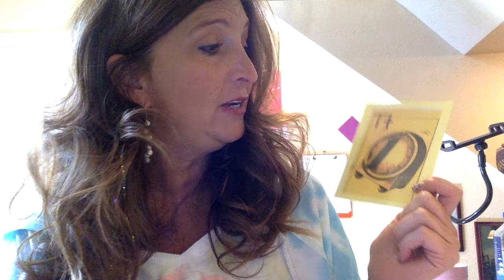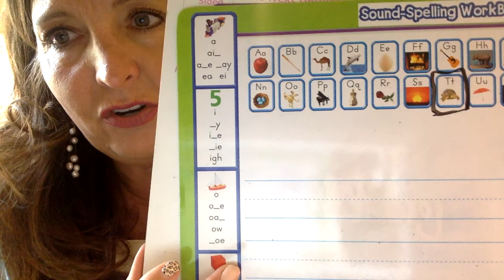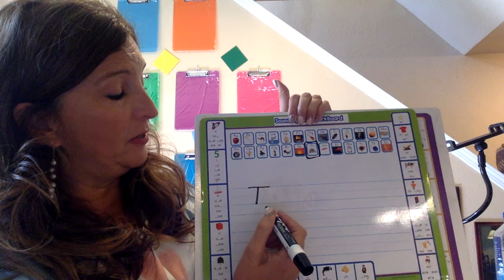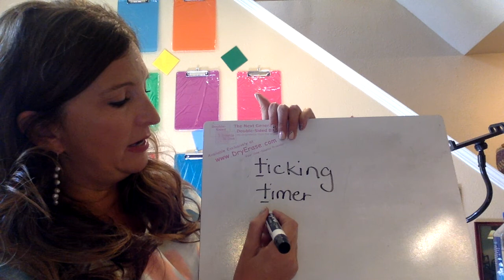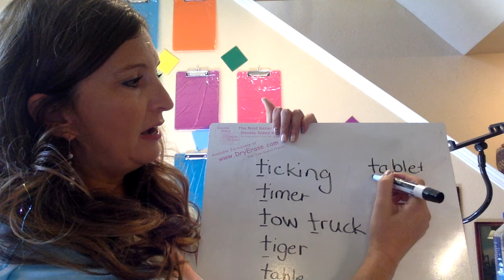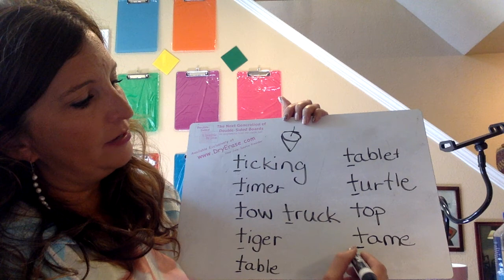"t" phoneme sequence 9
Learning the T letter and sound